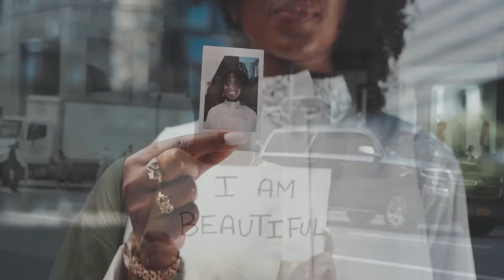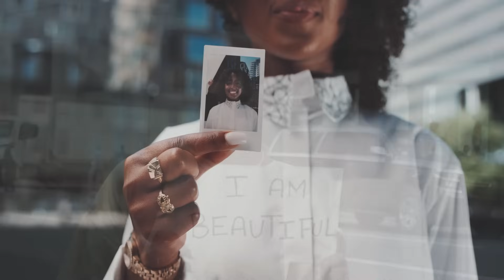Enamórate de ti 💕 Walter Riso - Audiolibro completo y Análisis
Este es un resumen del libro "Enamórate de Ti" de Walter Riso. Si te ha interesado y quieres adquirir el audiolibro completo, puedes obtener los tres primeros meses gratis en Audible. También está disponible el libro en varios formatos a través de Amazon.
Accede a este enlace para más detalles: ✔

¿Sabes cuáles son tus barreras invisibles? Audiolibro /podcast

En la ventana de tu alma, te presentamos una reflexión profunda sobre el libro "Enamórate de ti" de Walter Riso, una obra que invita a un viaje interno de autodescubrimiento y autovaloración. ¿Te has preguntado alguna vez por qué es tan difícil querernos a nosotros mismos? ¿Por qué tendemos a buscar validación en otros antes que en nuestro propio ser? A continuación, te invitamos a sumergirte en el universo de Riso y descubrir las respuestas a estas preguntas y muchas más.

La sociedad moderna, con sus estándares de belleza, logros y éxito, muchas veces nos empuja a una búsqueda constante de validación externa. Nos enseña, desde pequeños, a medir nuestro valor a través de logros, apariencias y comparaciones. Walter Riso, con su profunda sabiduría y conocimientos en psicología, nos propone un cambio de paradigma: aprender a amarnos a nosotros mismos sin condiciones, liberándonos de las ataduras y expectativas externas.

¿Por qué es vital el amor propio?

El amor propio no es un simple concepto o una moda pasajera, es la base sobre la que construimos nuestra autoestima, confianza y bienestar emocional. Sin un sano amor propio, somos vulnerables a relaciones tóxicas, decisiones impulsadas por el miedo y una vida carente de propósito y significado. ¿Cuántas veces hemos sacrificado nuestro bienestar por complacer a otros? ¿O nos hemos relegado al último lugar, pensando que no somos merecedores de amor y cuidado?

El camino hacia el autoamor:

Riso nos brinda herramientas y reflexiones para entender qué es el autoamor y cómo cultivarlo día a día. Nos invita a romper con patrones destructivos, a reconstruir nuestra autoimagen y a entender que el amor propio es una decisión consciente y constante.

Desafíos en el proceso:

Como todo camino de transformación, enamorarse de uno mismo no está exento de desafíos. Las heridas del pasado, las críticas internas y las voces de la sociedad pueden ser obstáculos en esta travesía. Sin embargo, con determinación y guiados por las sabias palabras de Riso, es posible trascender estos obstáculos y descubrir un amor incondicional hacia uno mismo.

En "Enamórate de ti", Walter Riso no solo nos brinda un manual sobre cómo amarnos, sino también un llamado a vivir una vida plena, auténtica y libre de ataduras emocionales. Es una invitación a descubrir la belleza interna que todos poseemos y a valorarnos por lo que realmente somos.

¿Te has sentido identificado con estas reflexiones? ¿Sientes que es momento de embarcarte en este viaje de autoamor? Te invitamos a escuchar nuestro video completo donde profundizamos aún más sobre este libro y sus enseñanzas. Porque, al final del día, si no nos amamos a nosotros mismos, ¿quién lo hará?

📌 Videos usados con licencia de pago.

📌 IMPORTANTE:
queda PROHIBIDA la DESCARGA o REPRODUCCIÓN de este material, la voz y edición es propiedad intelectual de LA VENTANA DE TU ALMA y no puede ser utilizada en otros canales, de ser así  será eliminado.